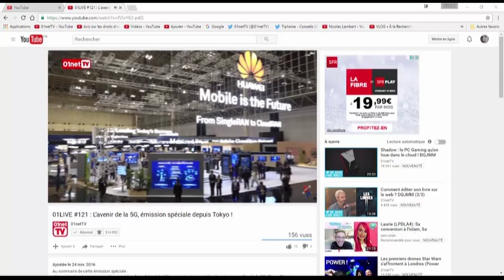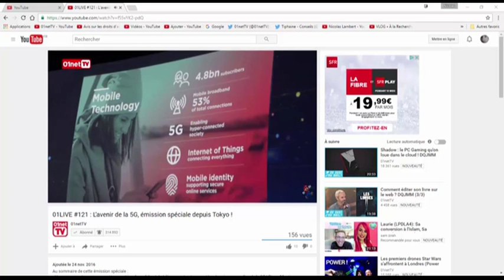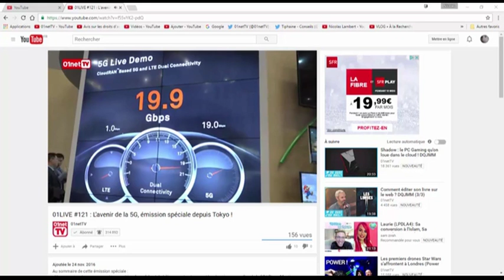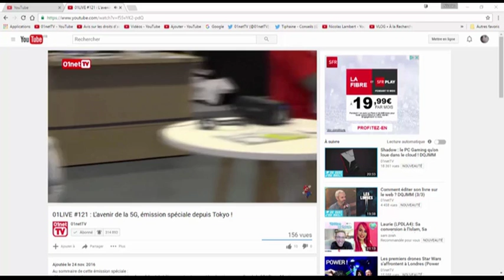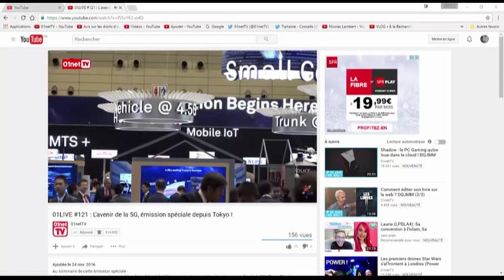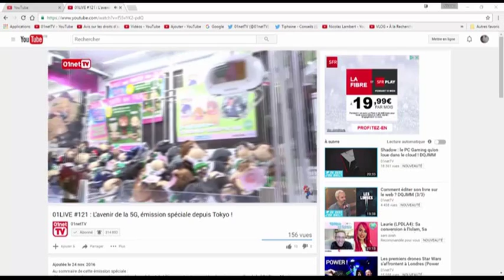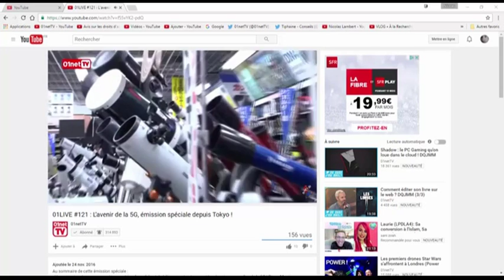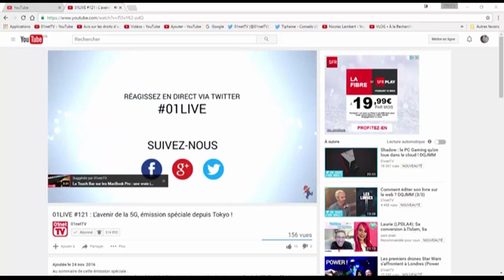01LIVE HEBDO Numero 121 L’avenir de la 5G et visite du quartier d’Akihabara, depuis Tokyo